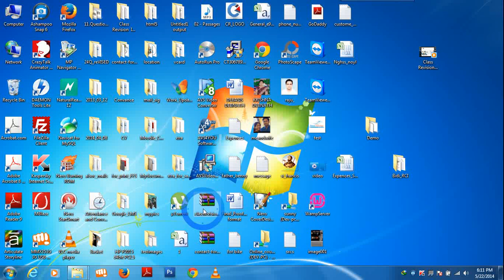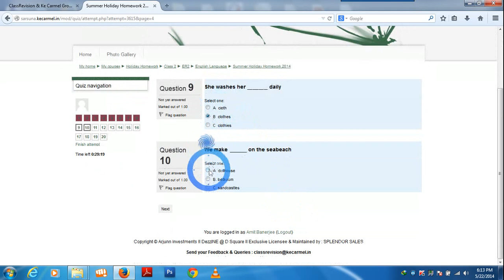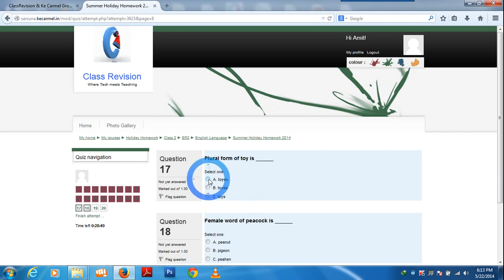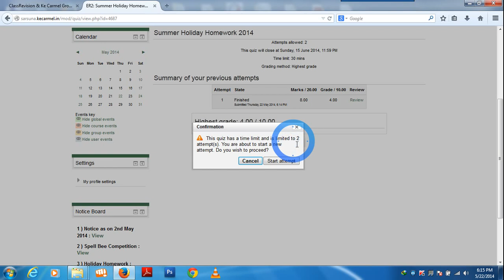Summer Holiday Homework 2014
Class Revision (KE Carmel Group Of School)